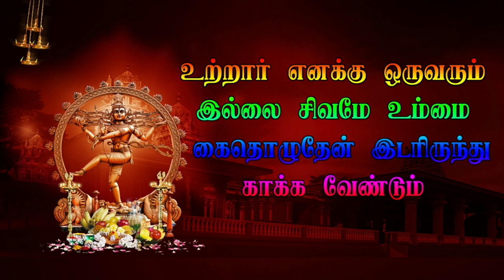3 Valavetti Veerapathira Nadagam | Parvathi Entry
2 Valavetti Veerapathira Nadagam | Parvathi Entry